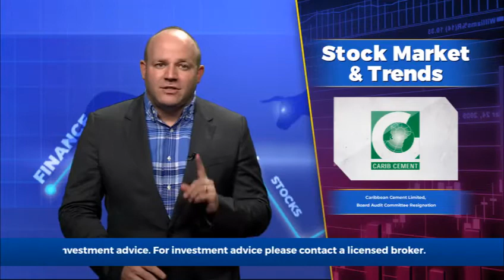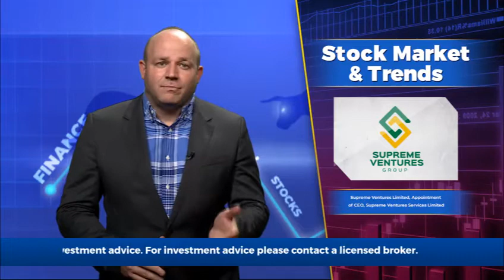FESCO Director sold 350,000 shares | Business Live w/ Mark Croskery September 21 2022 | ItsMoneyMark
Topic 1 - Main Event Entertainment Group Limited, Dividend Consideration

Topic 2 - Future Energy Source Company Limited, Trading in Shares

Topic 3 - Caribbean Cement Limited, Board Audit Committee Resignation

Topic 4 - Wigton Windfarm Limited, Trading in Shares

Topic 5 - Supreme Ventures Limited, Appointment of CEO, Supreme Ventures Services Limited